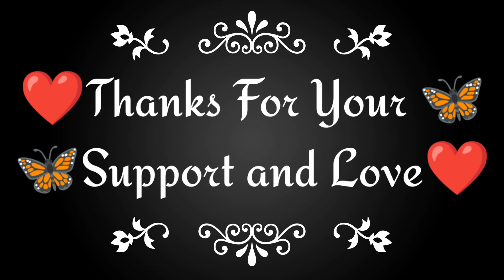My Little Sisters Birthday Vlogs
⚠️DISCLIMER:-

 THANK YOU FOR THIS MUSIC